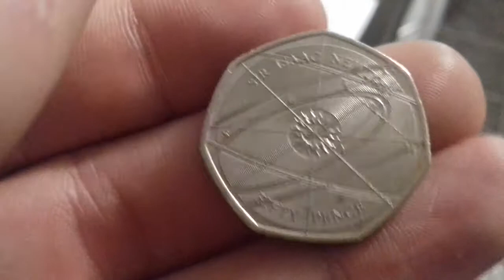2017 Sir Isaac Newton 50p Coin Value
Sir Isacc Newton 50p 2017. Sir Isaac Newton 50p coin value. Do you have a Sir Isaac Newton 50p Coin? About the 50p coin and it's value below.
Mintage: 1,800,000
Years of issue: 2017
Scarcity Index: 11
Estimated Value: £6-£10
Coin Information: Sir Isaac Newton is widely recognised as one of the most influential scientists of all time and a key figure in the scientific revolution. He changed our understanding of mathematics and physics, redefined the way we see the world and shaped the security of our currency in his role as Master of the Mint. Designed by Aaron West, this 50p coin has been issued to commemorate the achievements of Sir Isaac Newton and remembers the legacy he left.
Summary: This coin is more Rare than all Peter Rabbit 50p coins except for Jemima Puddle-duck 50p meaning this coin is worth between £6-£10.